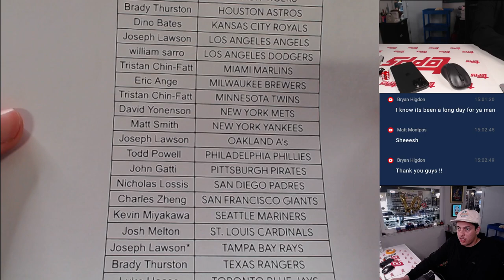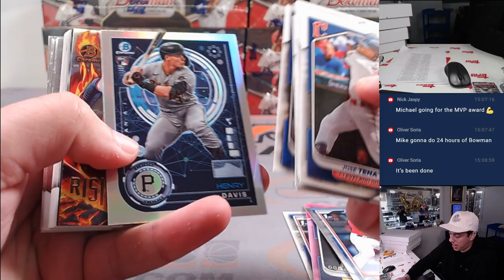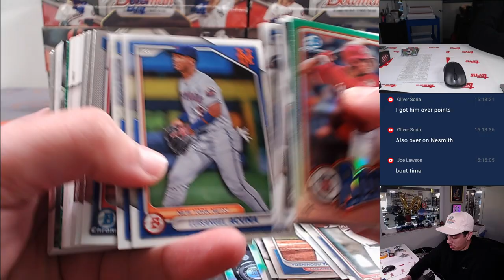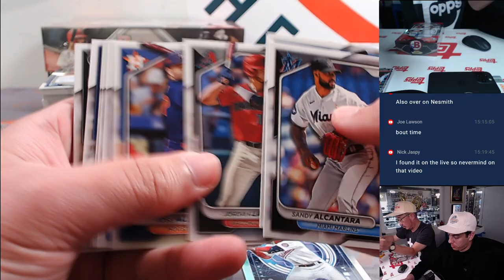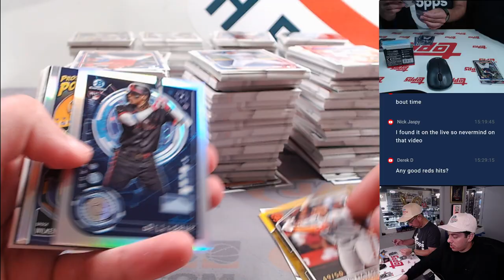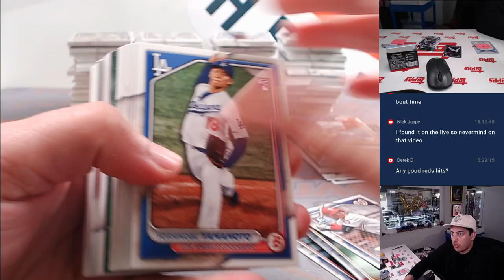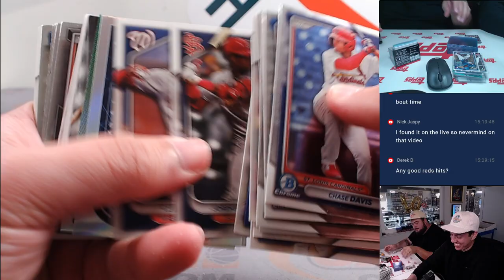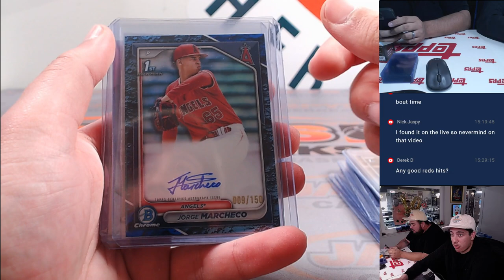W. 5/8/24 - 2024 BOWMAN BASEBALL JUMBO 8-BOX CASE BREAK #3 *PYT*